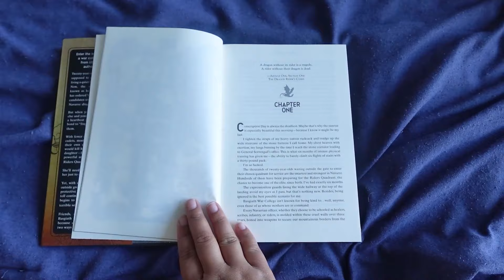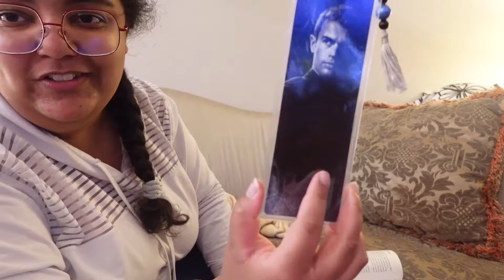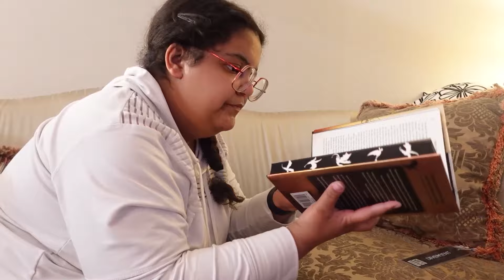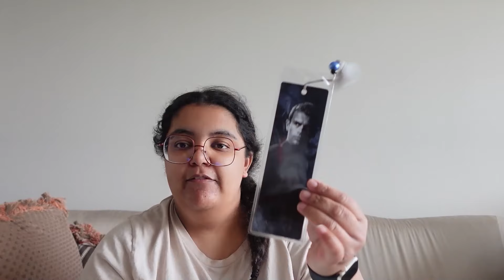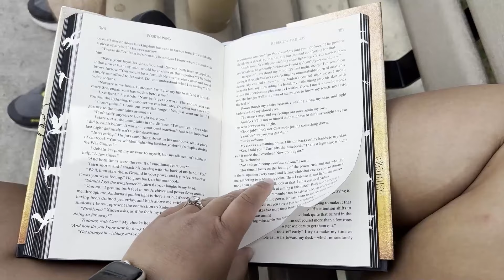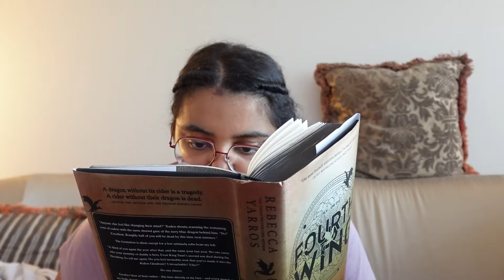fourth wing reading vlog ⭐️⭐️⭐️⭐️⭐️ (Spoiler Free)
This has to be one of my favourite reads of this year so far! Let know if you feel the same way or if you plan on reading Fourth Wing in the future:)

Amazon Bookish Wishlist

FAQs
What is my work in progress?
My current work in progress is called Project Walker. It’ a high fantasy novel based in some Caribbean folklore.
What is my business?
My business (FolkLaura Tales) is an indie publishing brand aimed to help self published authors reach their goals.

What equipment do I use to film/make my videos?
Cameras: Canon eos SL2 & my iPhone 14 pro
Mic: Blue Yeti Nano USB mic